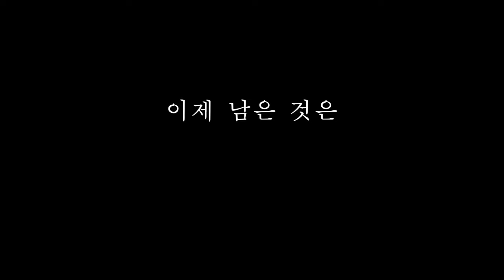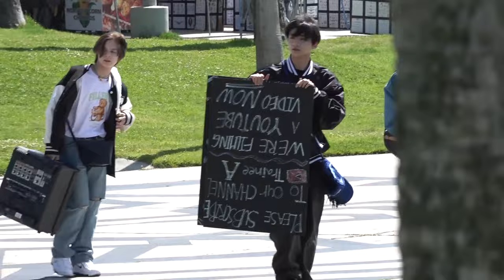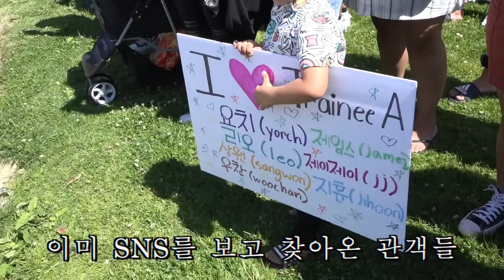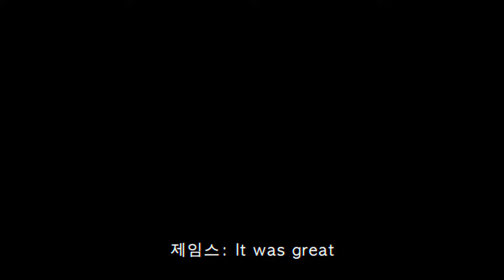Kpop trainees try street performance in LA🇺🇸 .Trynees🎫 TRAINEE A